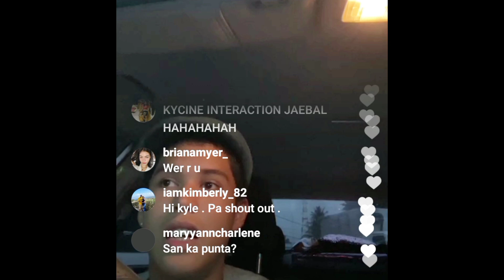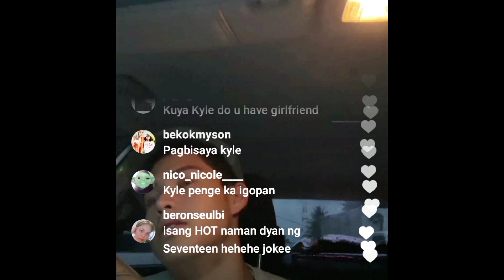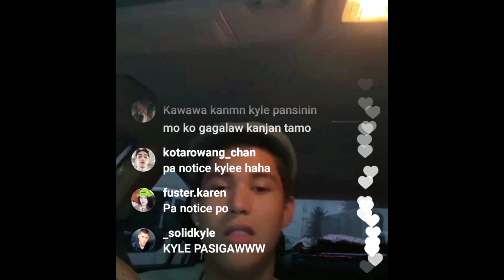Kyle Echarri IG Live na traffic gisingin niyo na lang ako pag umusad na 😅